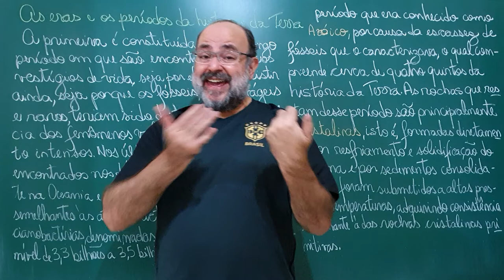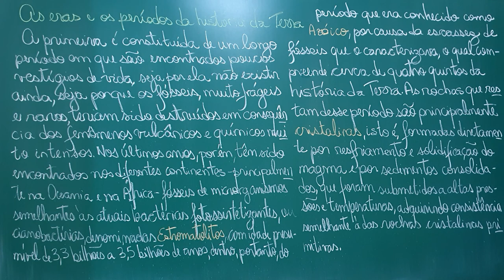A história da Terra - Aula 46: A Deriva dos Continentes [Mazza Mundi]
Canal Mazza Mundi desde 14/05/2019

O surgimento da vida.

Fontes:
- "A deriva dos continentes" por Samuel Murgel Branco e Fábio Cardinale Branco, Editora Moderna;
- "Geologia Geral" por Viktor Leinz e Sérgio Estanislau do Amaral;
- "História Geológica da Vida" por Lee McAlester, Editora Edgard Blucher;
- "A origem da água" por Ana Cristina Braga Martes, Confraria do Vento;
- "O que é vida?: o aspecto físico da célula viva: Seguido de "Mente e matéria" por Erwin Schrodinger,  Editora Unesp;
- "The Origins of Life: From the Birth of Life to the Origin of Language" por John Maynard Smith, Oxford University Press

Foto:
- Era Azoica

Agradecemos profundamente os carinhos de:
- Caio Souza que nos apoia (desde 08/03/21) pelo Apoia-se;